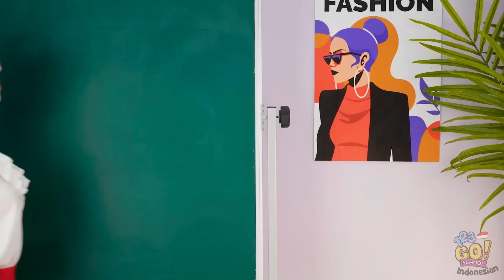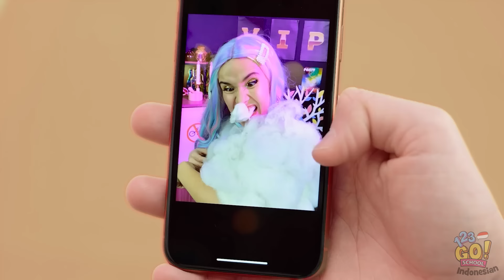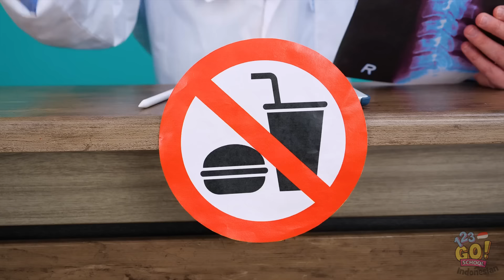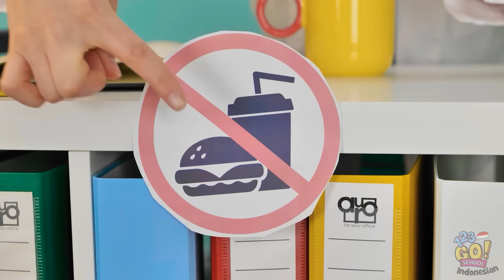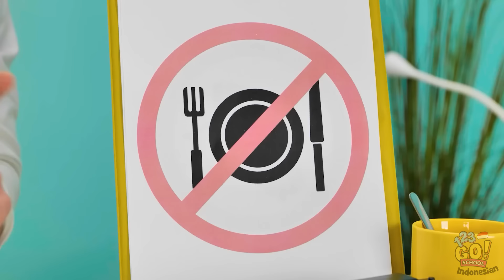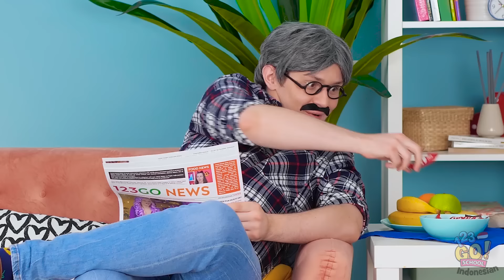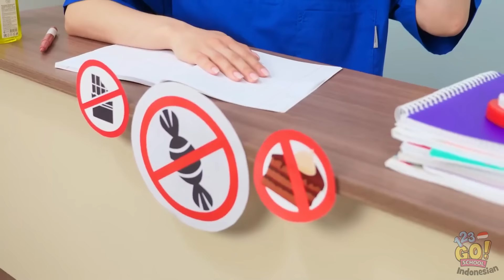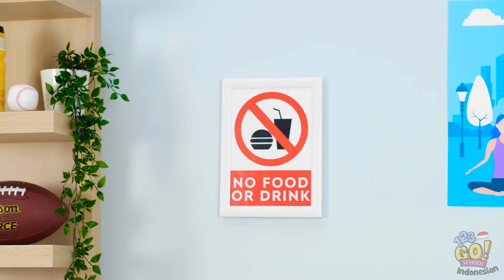CARA EKSTREM MENYEMBUNYIKAN MAKANAN MANIS|| Kiat Sekolah Model! Situasi Relevan oleh 123 GO! SCHOOL